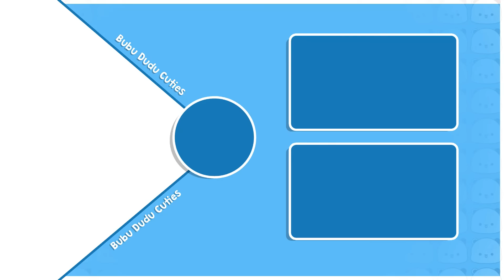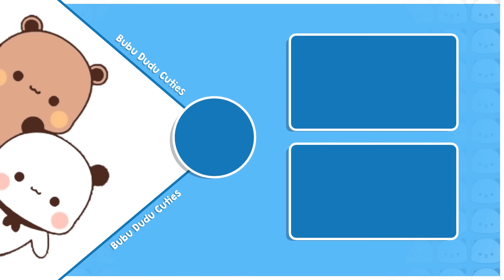BDC309 ▶Client Accuses SALON of Harmful PRODUCTS😮Bubu In Trouble😥 | Bubu Dudu Animation Videos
🎥 About This Video:
The situation takes a serious turn as the customer confronts Bubu, accusing her of using harmful products during the beauty treatment. Despite Bubu's denial and assertion of the quality of her products, the customer threatens legal action. In a surprising twist, the police arrive to arrest Bubu based on allegations of harmful makeup. The story unfolds as Bubu faces the consequences of the customer's accusations, leaving the future of her beauty salon business uncertain.

🌈 Bubu Dudu Cartoon Stories:
Dive into the magical world of Bubu Dudu with our captivating cartoon stories! 🌟 Join BUBU DUDU Cuties for delightful and entertaining adventures that bring your favorite characters to life.